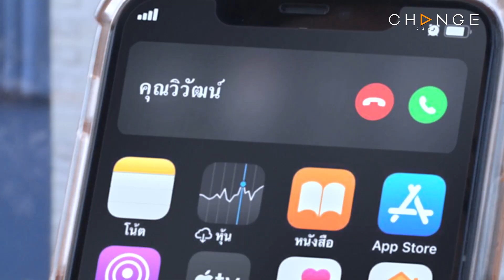Club Friday The Series Love Seasons Celebration - It Happens on Valentine's Day EP.4[2/5] CHANGE2561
“วันแห่งความรัก” ที่ควรเป็น “วันแห่งความสุข❤️‍”
แต่กลับเป็น “วันแห่งความเศร้า 🖤”